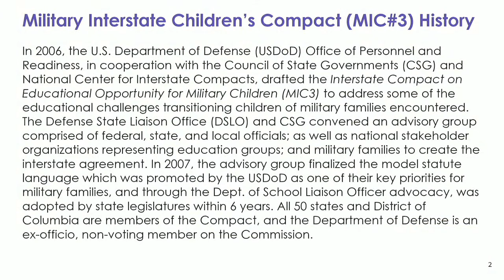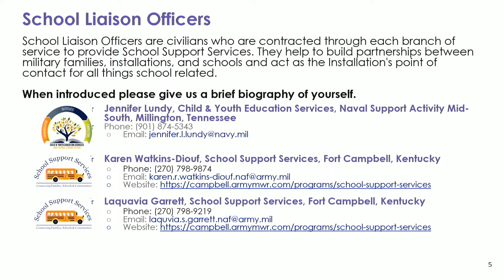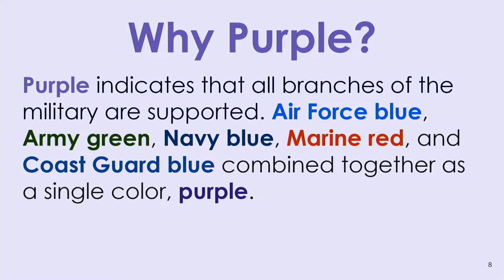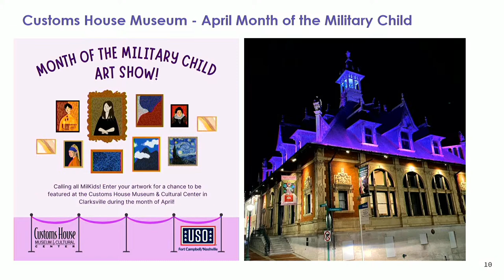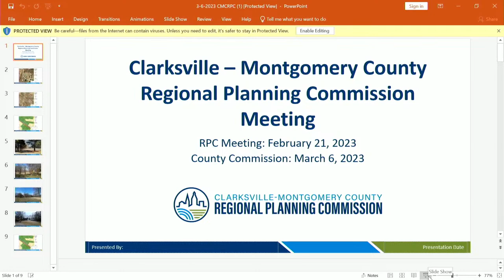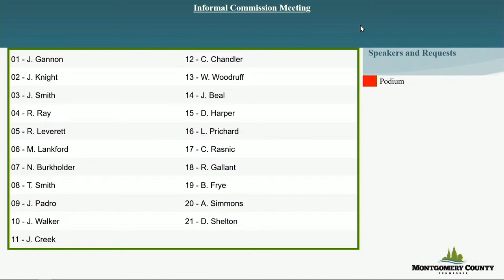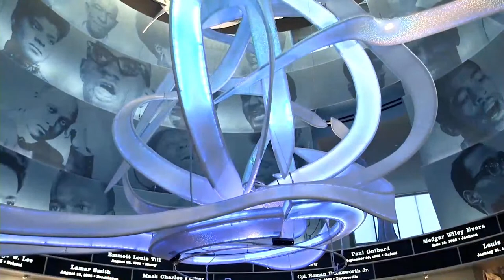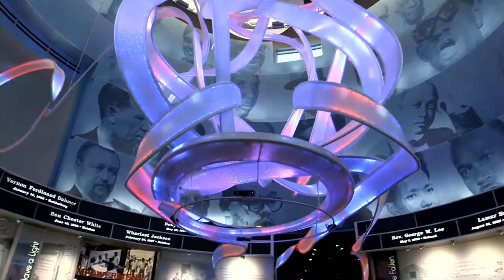April 3rd, 2023 - Informal Montgomery County, TN Commission Meeting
Montgomery County Government, TN - County Commission Meetings (with live captioning)